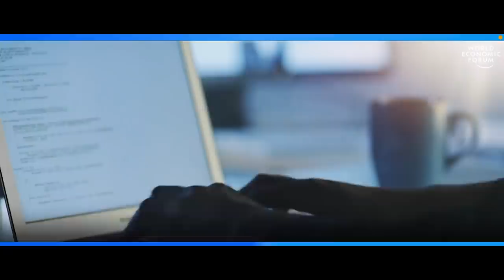The Global Economic Outlook | Jobs Reset Summit 2021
The IMF projects 6 percent growth for 2021, but recovery will differ significantly between and within emerging and advanced economies. Join the Global Economic Outlook to explore the trends in global growth and development that will shape the global economy for the year ahead.

Speakers: Geoff Cutmore, Razia Khan, Nikhil Madgavkar, Ludovic Subran, Beata Javorcik